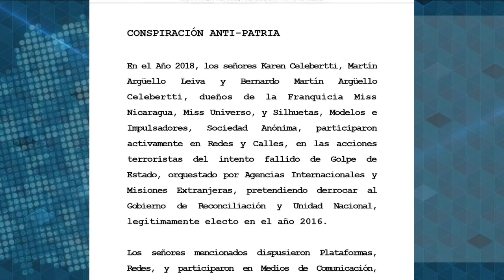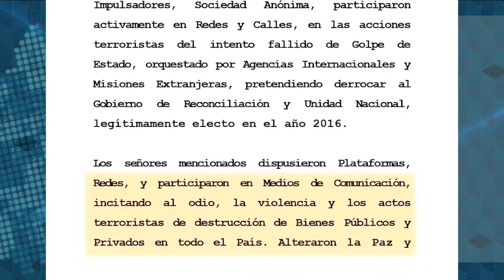El asalto contra Miss Nicaragua: un nuevo rehén de la dictadura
El asalto contra Miss Nicaragua y Miss Universo ya forma parte del legado del desastre de Daniel Ortega, que lo único que le puede heredar a la sociedad nicaragüense es una dictadura más totalitaria, con una dinastía familiar sin apoyo popular. Pero está destinado al fracaso, porque nunca podrán confiscar la alegría y la esperanza del pueblo, y la libertad de conciencia.
Este es el comentario del director de CONFIDENCIAL y ESTA SEMANA, Carlos F. Chamorro.